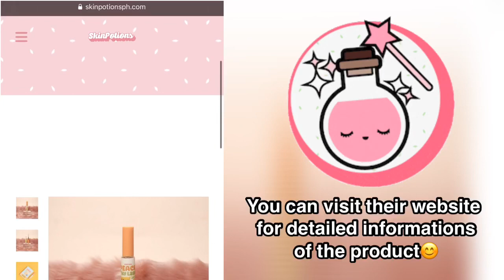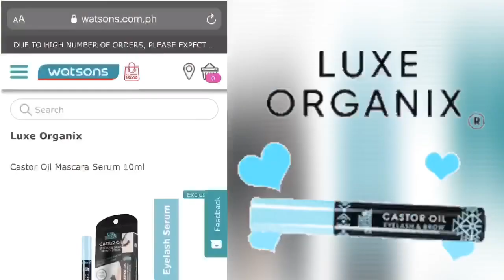Paano kumapal ang kilay ko? ft. Skinpotions Peach Thy Lash | Luxe Organix Castor Oil Serum Review